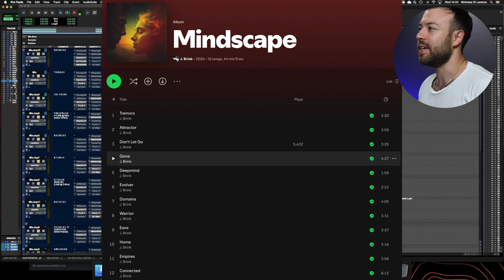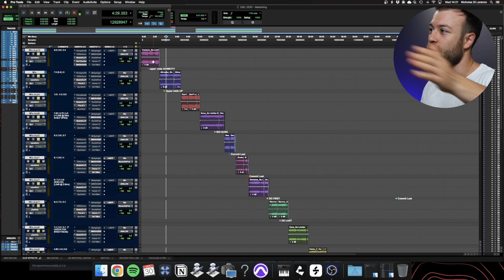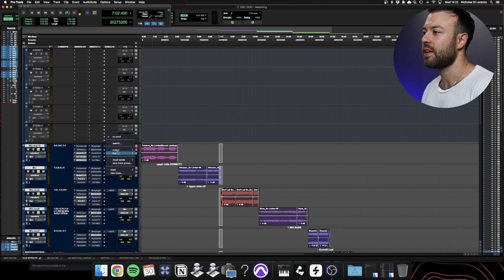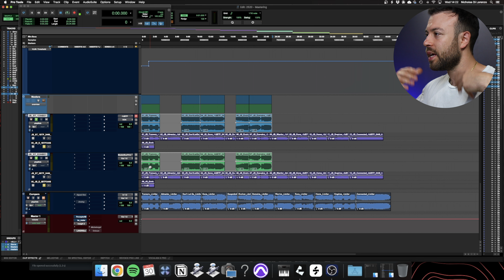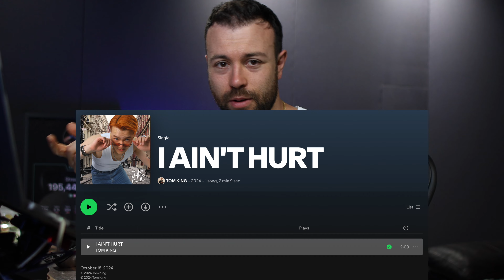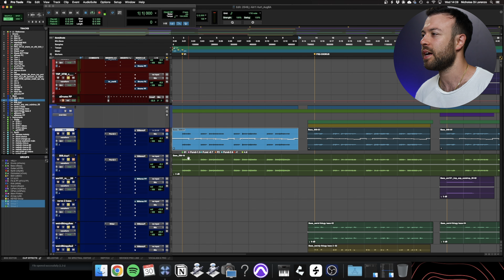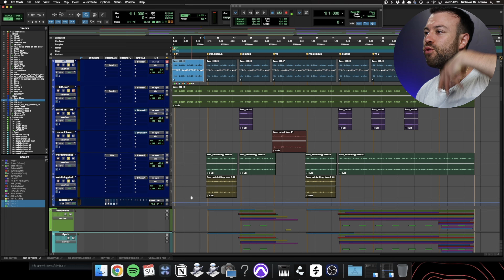113 Songs, 30 Days Mixing and Mastering - 6 Lessons from My Busiest Month Ever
Streamline Your Emails, Deliver Your Best Work, and Build Strong Client Relationships

The BEST newsletter for working audio professionals!